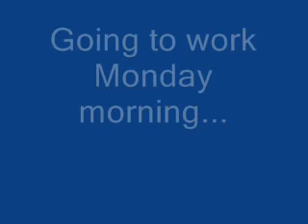Friday_VS_Monday!!!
Funny